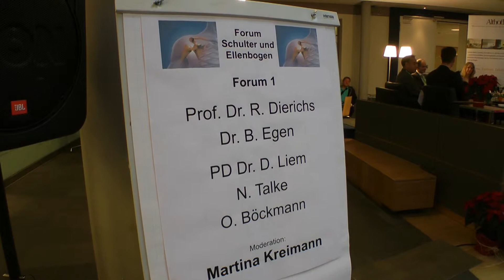Aktionstag Schulter- und Ellenbogenerkrankung